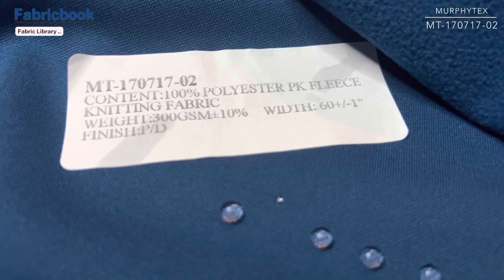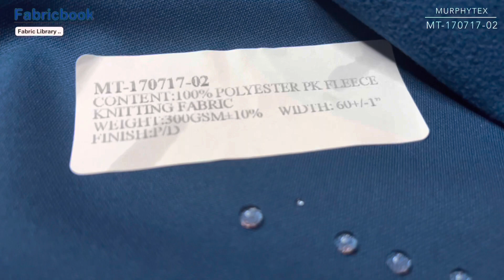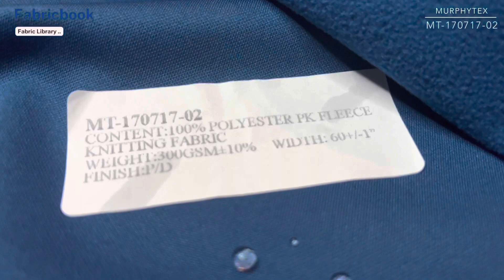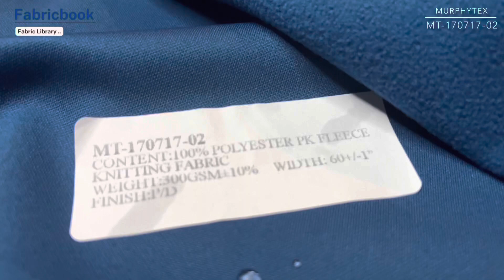MT-170717-02 100% polyester PK fleece knitting fabric PK fleece 搖粒針織布Fabricbook Murphytex MT17071702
It can be changed to recycle poly yarn .

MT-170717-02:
100% POLYESTER PK FLEECE KNITTING FABRIC
WIDTH: 60”±1”
WEIGHT: 300 gsm ± 5%

I am Ken .  If any question or request please kinldy adv ...